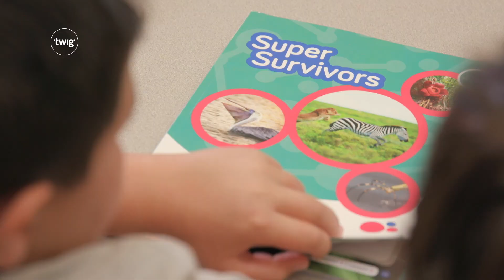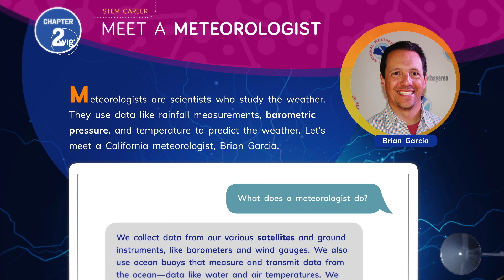Why Your School Needs Twig Science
Twig Science is a complete TK–8 program built for the NGSS in which students investigate, design, build, and understand phenomena using a blend of hands-on, digital, video, and print investigations.

and join hundreds of thousands of teachers in applying its revolutionary approach to science learning.